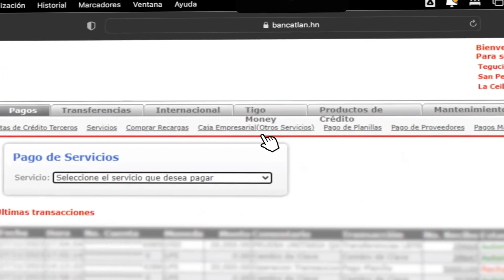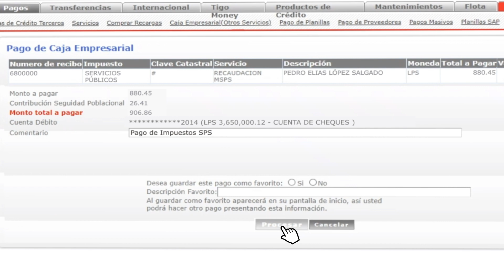Pago de impuestos Municipalidad de San Pedro Sula | Atlántida Online Empresarial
Realice el pago de impuestos de su empresa y otras transacciones de la Municipalidad de San Pedro Sula desde su computadora o tablet a través de Atlantida Online Empresarial, sin necesidad de ir al banco.